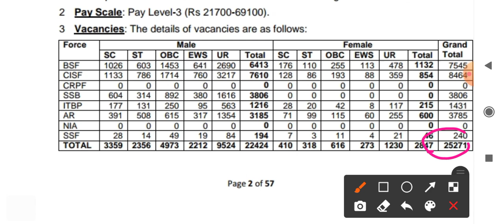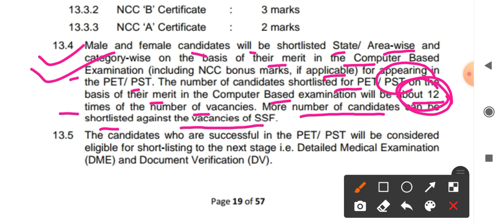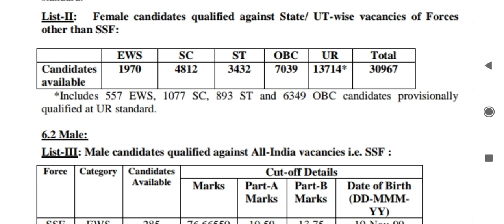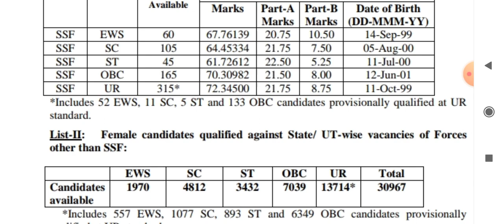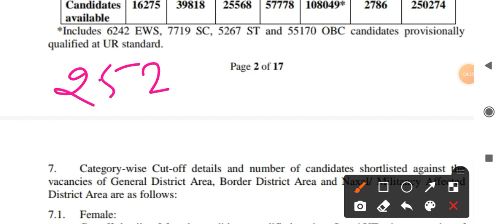Ssc Gd 2nd list kab ayega|Ssc gd physical kab hoga|Ssc gd physical date|ssc gd result, 2nd list जारी